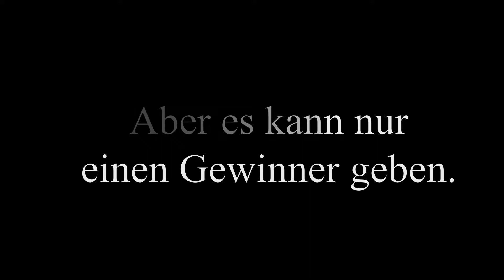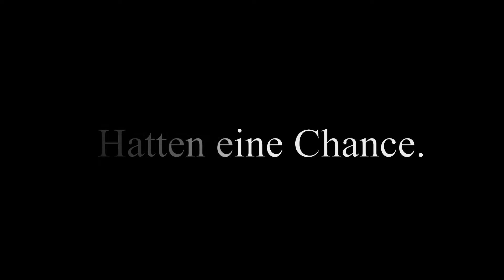Feld-, Wald- und Wiesenrallye